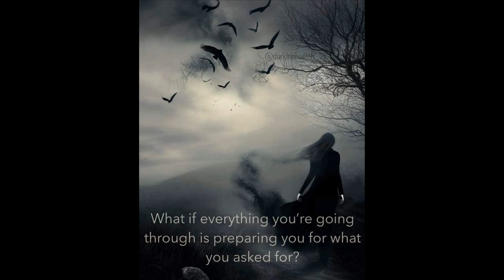Down these Halls, written & Performed by Waveney Ayscough from the album Give it to the Sea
Produced and Mastered by Marguerite Montes